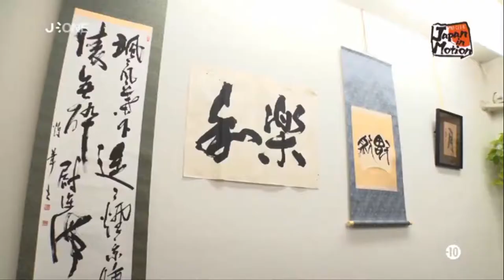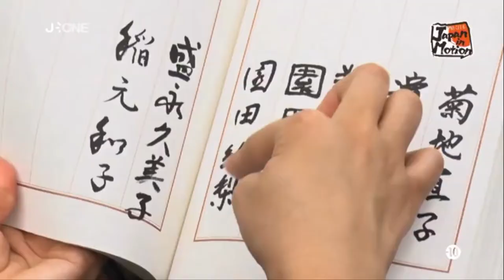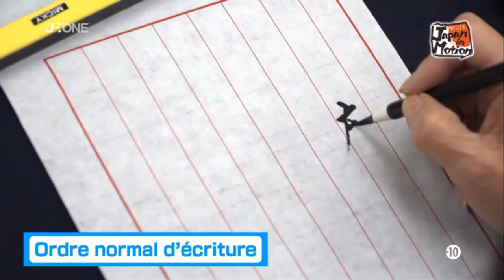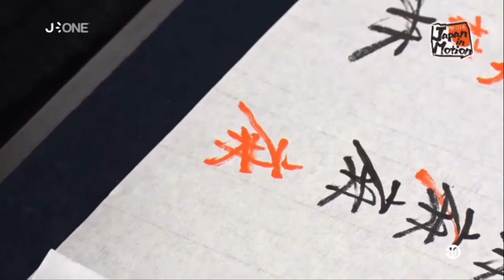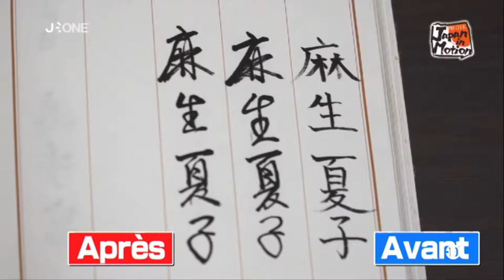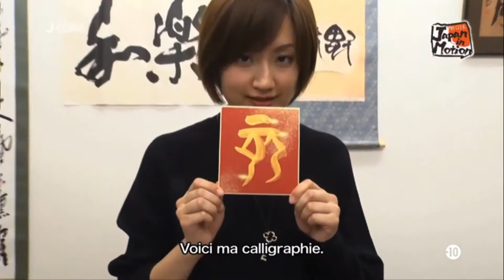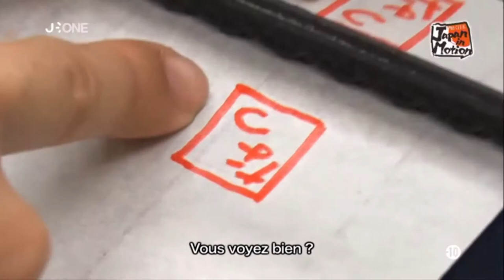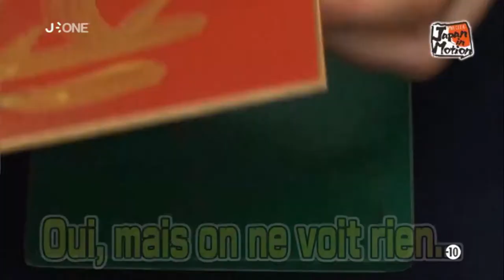Japan in Motion S15EP23 (2019-02-16)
Cette semaine dans Japan in Motion, Natchan est a Roppongi pour s'essayer à la calligraphie artistique, discipline qui consiste à dessiner des idéogrammes le plus joliment possible, tout en laissant cours a son imagination.

Nous retrouverons ensuite Daiki et Yua, les nouveaux venus dans l'emission, pour la suite de leur decouverte du Taikobics, un nouveau style de fitness en utilisant les tambours japonais!